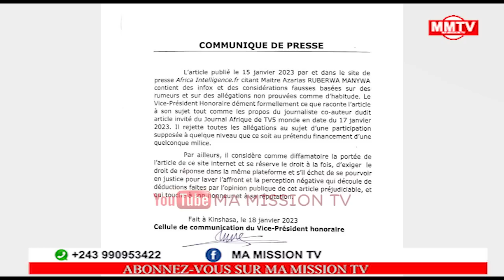BOSEMBE&MENDE DÉCIDENT DE LIVRER PETER TIANI AU PARQUET,BISELELE AVC 1PASSEPORT RWANDAIS.